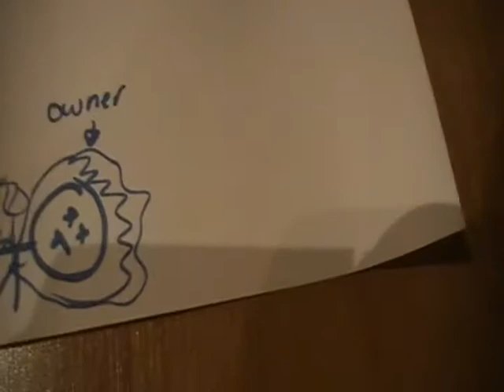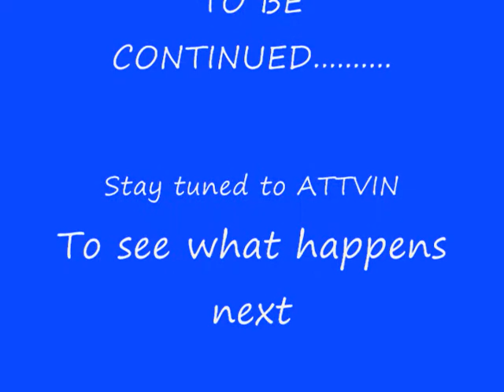vicious cat attacks owner